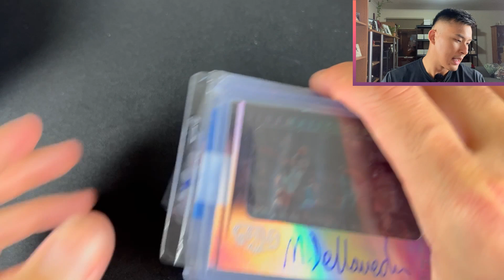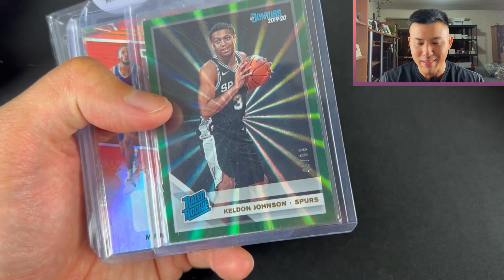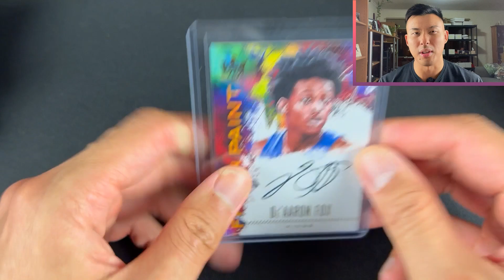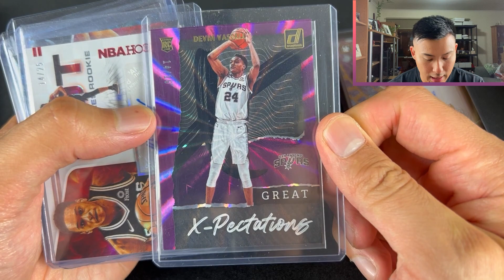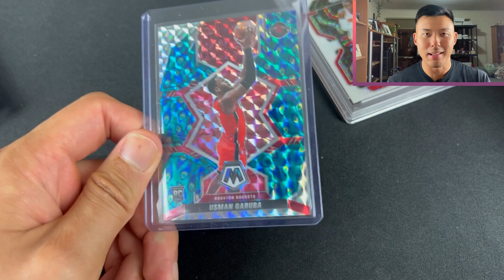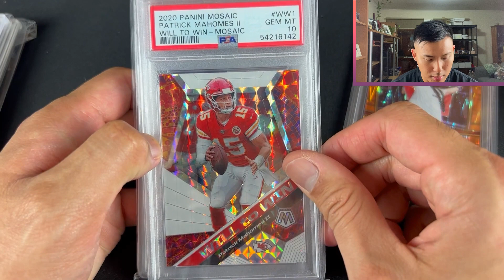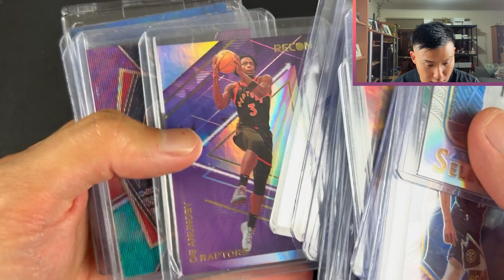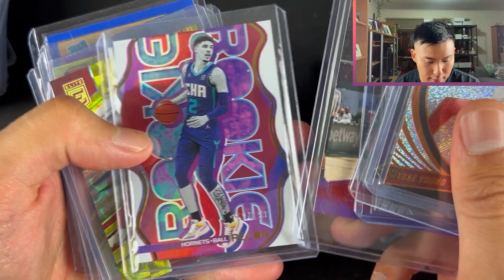Buying another sports card collection & more Jokic autos!! (Mailday)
Another recap of my pickups over the past couple of weeks off Facebook groups.

Was able to pick up a lot off a viewer of the channel as well as purchase some more Jokic autos in time for the NBA Finals!

Let me know any pickups you've had recently!

This YouTube channel is a hobby of mine and I make minimal money from it but if you'd like to support my channel and help it grow, you can donate here:

About me:

Hi I'm Matt aka mattscardshop - join me through my journey as I try to live one of my childhood dreams - collecting sports cards. On my YouTube channel I do videos on: sports card maildays, PSA submission reveals, box breaks and more. I also go through my success and failures with investing in sports cards, so hopefully you all can learn something too.